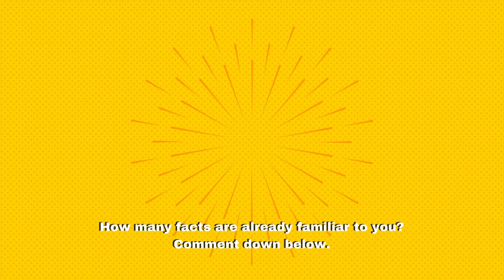5 Fun Facts About the World That Sound Absurd But Are Actually True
In this video, I'm going to reveal some bizarre facts about our planet that will make you question your understanding of how the world really works. You might not be able to believe what you're about to hear, but don't take it from me - take it from these 5 fun facts about the world that sound absurd but are actually true.

5 fun facts about the world,
Facts about Sudan ,
Facts about pyramid,
Facts about Coca-Cola,
Facts about  brightest rainbow in Colombia,
Facts about rainbow,
Facts about sahara desert,
Facts about desert ,
Facts about rainforest,
Sudan,
Pyramid,
Coca-Cola,
Colombia,
Rainbow,
sahara desert,
desert,
Rainforest,
interesting facts,
small facts,
weird facts,
animal facts,
facts you never knew,
other countries,
amazing facts,
shocking facts,
facts of life,
scientific facts,
unusual things,
facts about people,
historical facts,
fun history,